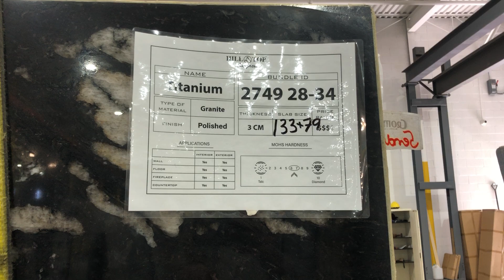Hilltop Surfaces 3cm Titanium Granite BL 0942 / 2749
3cm Titanium Granite is now available at Hilltop Surfaces.

Titanium Granite is a jet black granite that features swirls of Beige colored crystals throughout. A durable and whimsical design suitable for indoor applications.